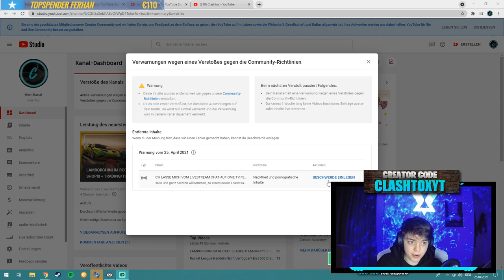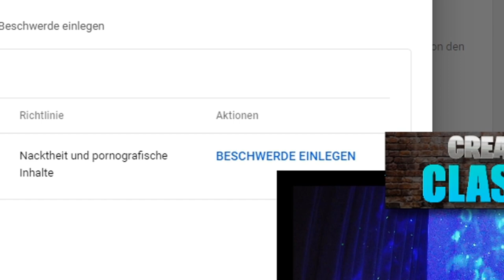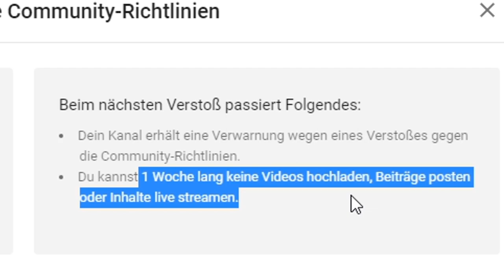Mein erster YOUTUBE STRIKE...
Moin Freunde es ist wirklich passiert... Mein 1. Strike auf Youtube :(

!Folgt mir unbedingt auf Instagram:!!!

▬ Social Media ▬▬▬▬▬▬▬▬▬▬▬▬▬▬▬